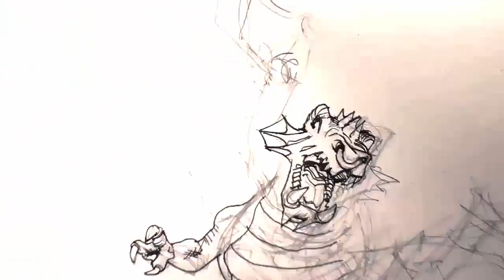Drawing an Epic Dragon BOSS FIGHT Commission!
THE INTERBUTTS